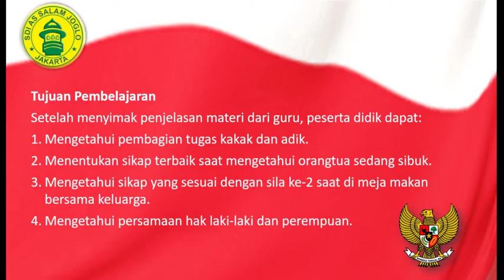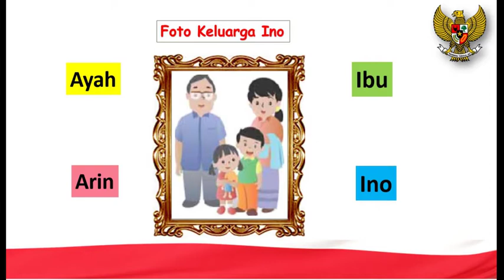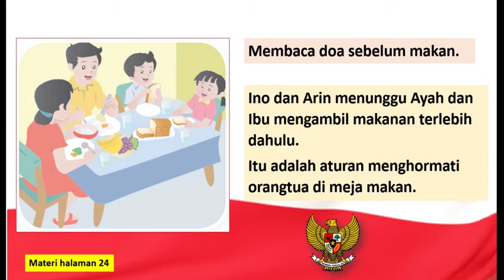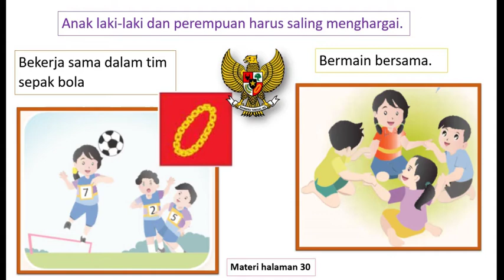Video Pembelajaran PPKn Tema 2C Subtema 1